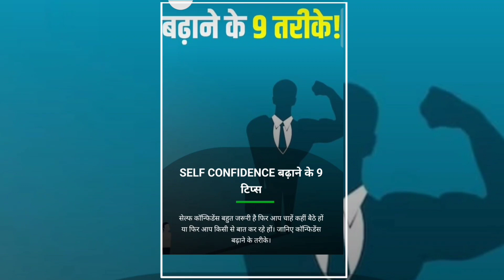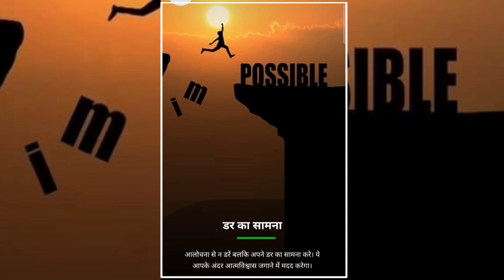self confidence कैसे बढ़ाए 💪 - How to increase self confidence🤝 | Lite info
self confidence कैसे बढ़ाए 💪 - How to increase self confidence🤝 | Knowledge zone

self confidence बढ़ाए, आत्मविश्वास कैसे बढ़ाएं, Success Motivation, Motivation story, increase self confidence